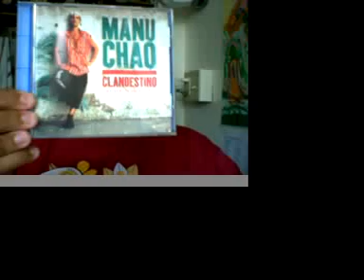September 6: Monkey Bop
music, monkey, misc news